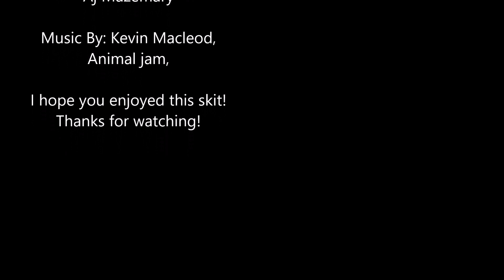Animal jam Skit: The Plushie Battle!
In this AJ Skit, Purple Boy, Pickles, and Pippy, meet Hazel and her Plushies, Violet, Mango, and Pinkie! But the new Plushies aren't very nice, and they think they are more cool than the Giraffe Plushies. So they decide to find out which of the Plushies are the cool ones by having a battle...
I hope you enjoy! Stay cool! ~ Maze